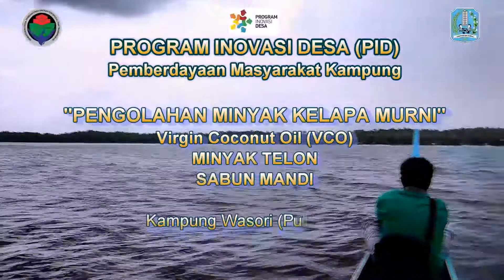OWI Pulau Pembuat Minyak Kelapa Murni, VCO (Virgin Coconut Oil)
Kampung Wasori Pulau Owi Biak Timur Biak Papua